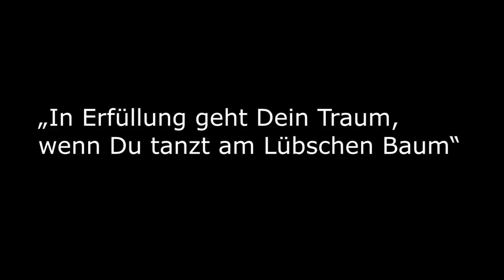Irmgard & Martin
Meine Mutter, Irmgard Cornehl, hatte eine ihrer schönsten Lebensphasen in den 50er / 60er Jahren zusammen mit ihrem "Verlobten" Martin Kube verbracht. Aus dieser Zeit stammen die Fotos, die uns Martin zur Verfügung gestellt hat. In jenen Jahren war "Der Lübsche Baum" an der Lübecker Straße in Hamburg ein beliebtes Tanzlokal.  Im Volksmund hieß es damals: „In Erfüllung geht Dein Traum, wenn Du tanzt am Lübschen Baum“. Irmgard und Martin hatten sich dort kennengelernt. Ihre Wege trennten sich dann aber, wie es so manches Mal im Leben ist.